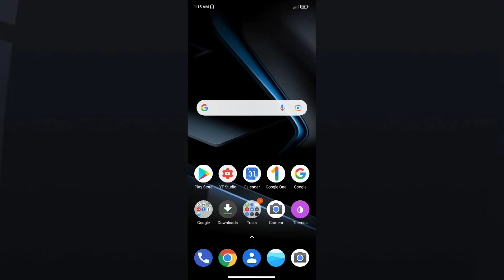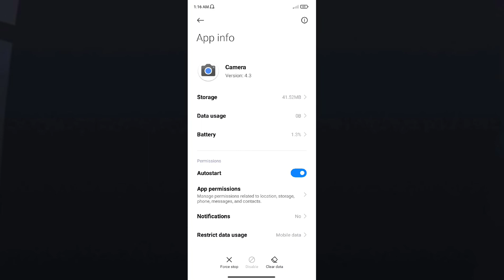Redmi 10A How to enable Front Camera